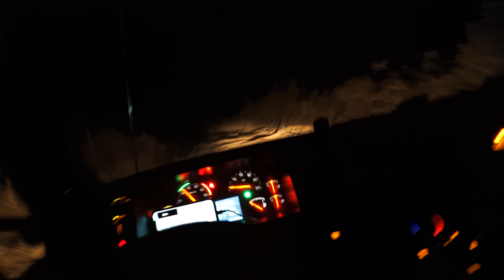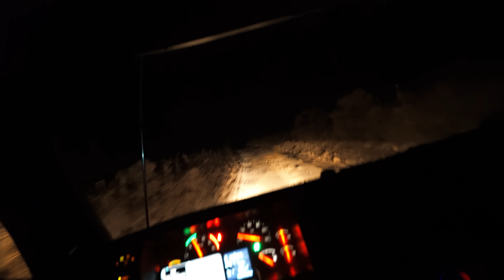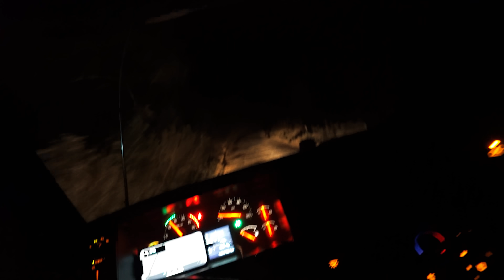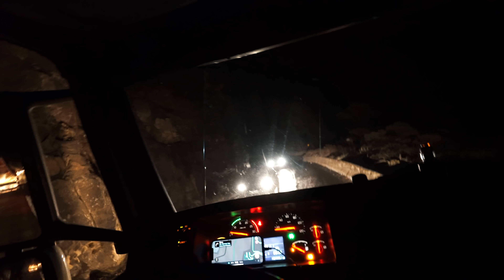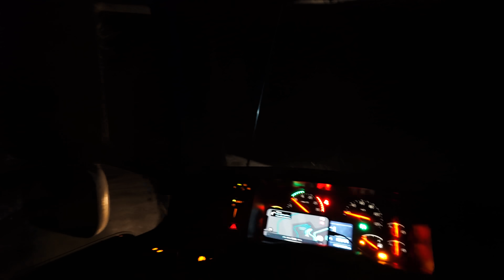QUASE FUI ROUBADO NO DESVIO COM O FH 😭 PASSEI APURO